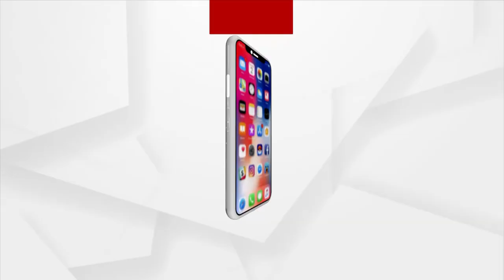Weather Update | Odisha likely to witness Rainfall in some districts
Odisha is likely to witness rainfall in some districts for the next 2 days.